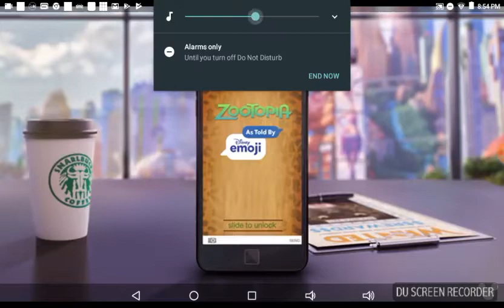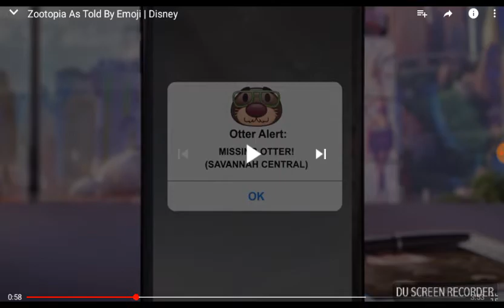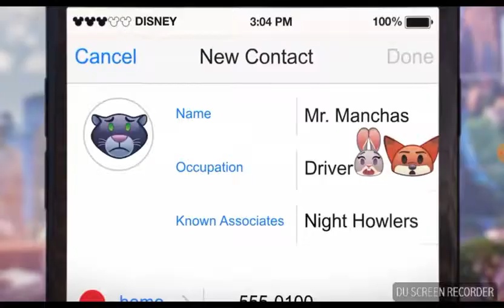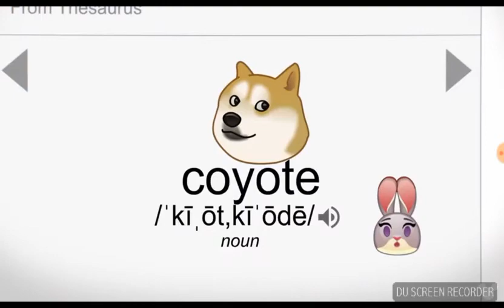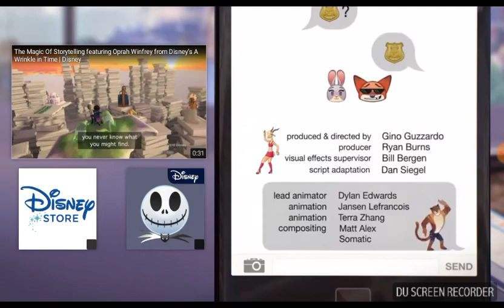Zootopia emoji blitz